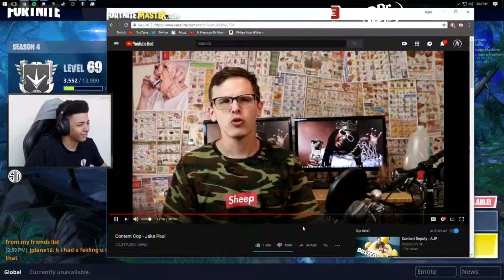Myth reacts to content cap-jake Paul